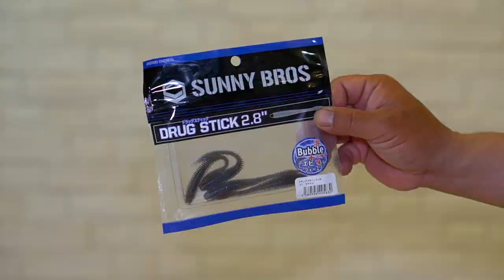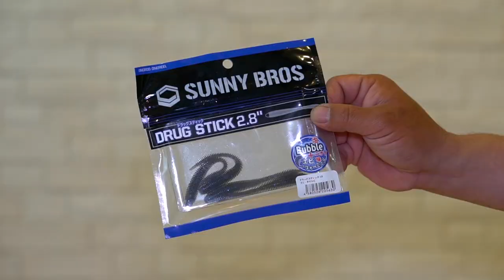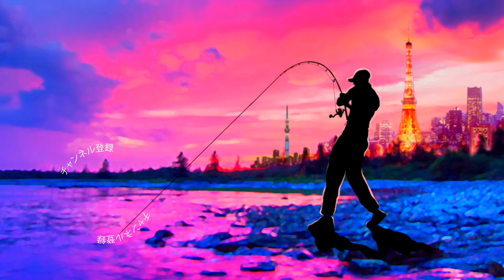【バス釣り】表層で寄せて底で食わせるブラックバスと知恵比べ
バス釣り！表層で寄せて底で食わせるブラックバスと知恵比べって事でサニーブロスから新登場のドラッグスティック最小サイズを使ってブラックバスを狙っていきま〜す
表層のピクピクで見に来るバスが、いまいち食い切らない状況で試行錯誤して行きますが果たして気になるデカバスはどんな攻めに反応してくれるのか久しぶりにシビれるサイトフィッシングで楽しめましたよ〜
ロッド ファンタジスタ スチュディオス スタンドアップ FSNS-62ULS-SF
リール シマノ コンプレックスci4 2500HGS
ルアー サニーブロス ドラッグスティック
ライン VARIVAS マスターリミテッド スーパープレミアムPE0.2号

2020はジーニアスプロジェクトのグラビアス、ゴライアス！シマノ ではカルカッタコンクエストDCやメタニウムなど中心に釣りを進めましたが2021はダイワのベイトリールも買ってみるかな！？なんて楽しんでおります。

55アップしか釣れない！デプス「コードネームバス」に巨大バスが襲い掛かる衝撃映像